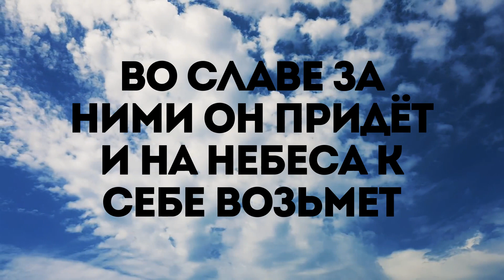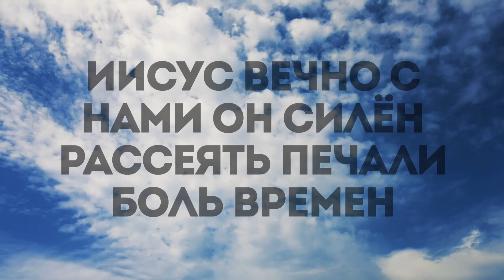Достичь Небес - Кто ответит | караоке текст | Lyrics